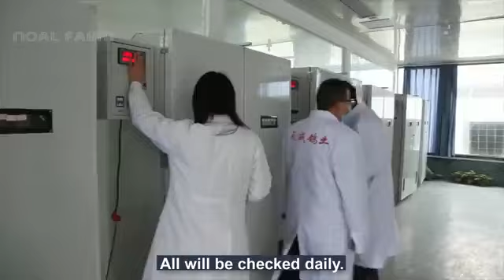WORLD BIGGEST PIGEON FARMING II MILLIONS OF PIGEON FARMING FOR MEAT PROCESSING IN FACTORY 🏭